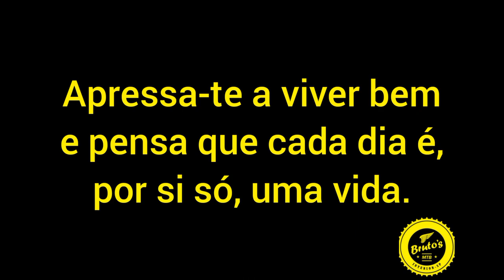Mountain bike salto de Pirapora com café da manhã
pedalada com junção de outros grupos em salto de Pirapora com café da manhã no sitio muita resenha novas amizades
siga nosso perfil no Instagram e Facebook
Bruto's mtb interior